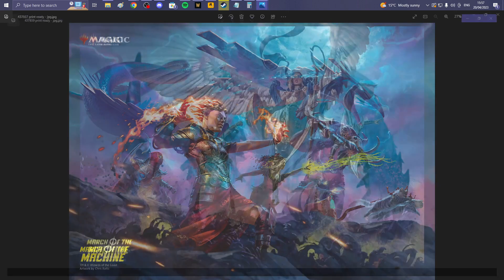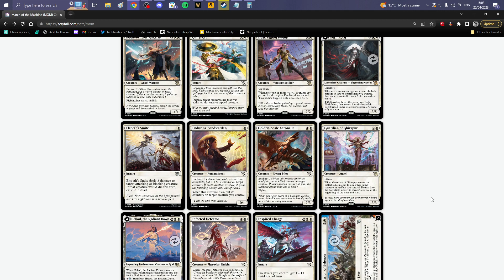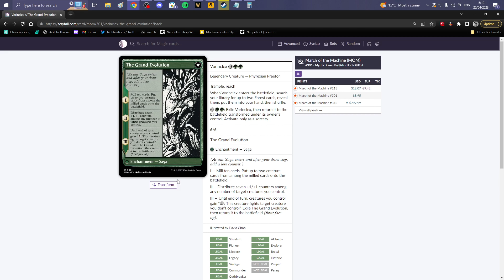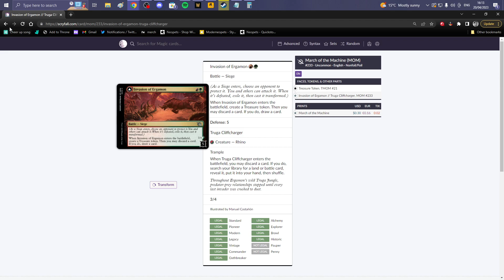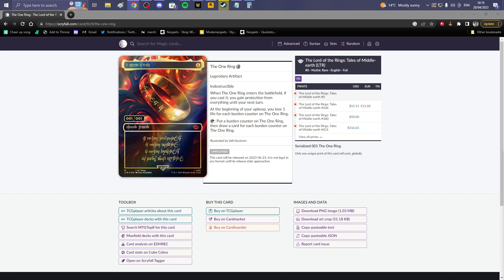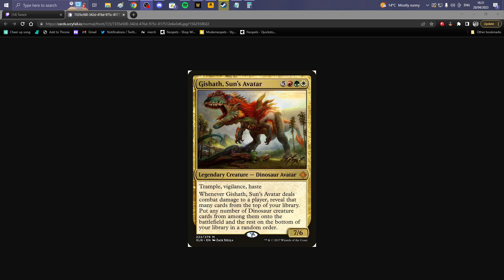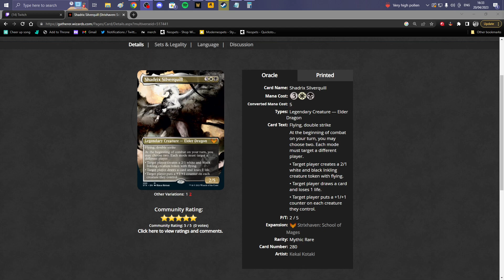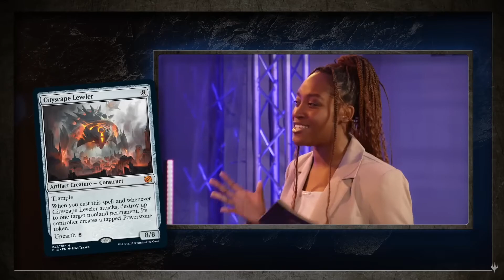Kiwo [2023-04-20]a Let's Talk About MtG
0:00:00 Intro
0:00:02 Let's Talk About MtG